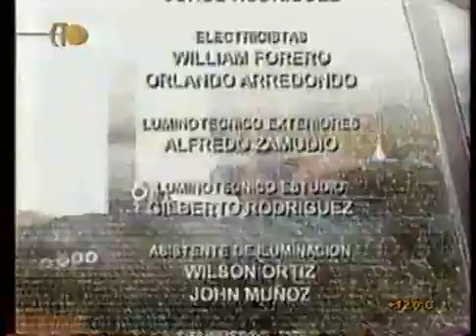Месть /123 серия/ La venganza / 2002-2003 / сериал / драма / мелодрама / США-Колумбия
Элена Фонтана, девушка из богатой семьи, рожает дочь. Этот ребенок — следствие ее романа с сыном смертельного врага ее отца. В родах Элена теряет сознание, а когда приходит в себя, ей говорят, что ребенок умер.

Через несколько лет Элена выходит замуж за Луиса Мигеля Ариса. Но ее коварная сестра Грасия соблазняет Луиса Мигеля. Сердце Элены не выдерживает, и она умирает. В это же самое время в соседнем городке юная боксерша по имени Валентина сражается на ринге не на жизнь, а на смерть, чтобы спасти свою мать и брата, которых похитила мафия.

Габриэла Спаник

Хосе Анхель Льямас

Катрин Сиачоке

Хорхе Као

Маргалида Кастро

Карлос Дуплат

Ана Мария Абельо

Орландо Мигель

Юрий Перез

Нарен Дарианани

Все актёры

режиссёры

Давид Посада

Тони Родригес

оператор

Эдуардо Карреньо

сценаристы

Карлос Бардасано

Луис Кольменарес

композитор

Херман Арриета

продюсеры

Давид Посада

Альфредо Таппан

монтажёр

Альба Мерчан Аманн

художники

Пьедад Аранго

Сесар Чапарро